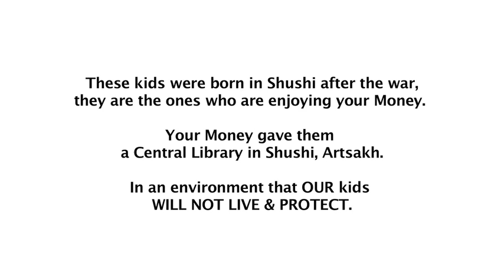Armenia Fund's Money spent and not "GERAN" or "KERAN" 2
Shushi Kids Choir at the opening of the Shushi Central Library on May 26, 2011 in Shushi, Artsakh.